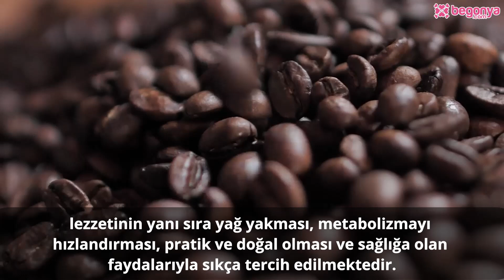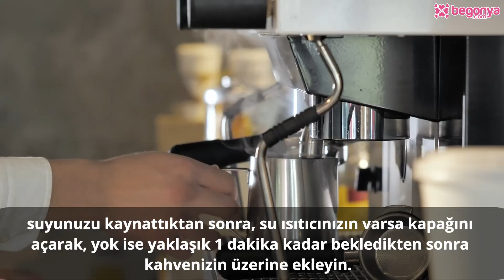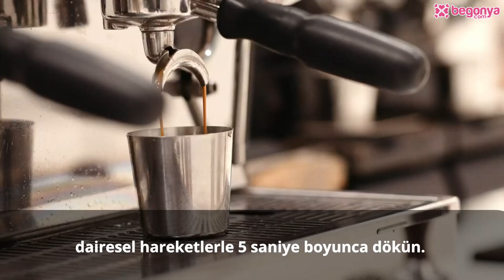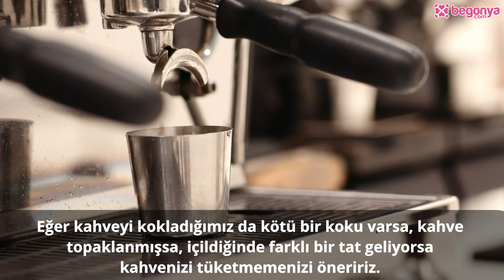Filtre Kahve Yapımı | Nasıl Hazırlanır?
➠ Bu videomuzda sizlerle filtre kahve yapımı yöntemlerini paylaşacağız. Dünyanın her yerinde, birçok kişi tarafından keyifle tüketilen filtre kahve, lezzetinin yanı sıra yağ yakması, metabolizmayı hızlandırması, pratik ve doğal olması ve sağlığa olan faydalarıyla sıkça tercih edilmektedir. Filtre kahve, öğütülmüş taze kahve çekirdeklerinin sıcak suyla demlenmesi sonucu elde edilen bir kahve çeşididir. Adına filtre kahve denmesinin sebebi, kahvenin kağıt filtre ya da metal filtreden süzülerek hazır hale gelmesidir.